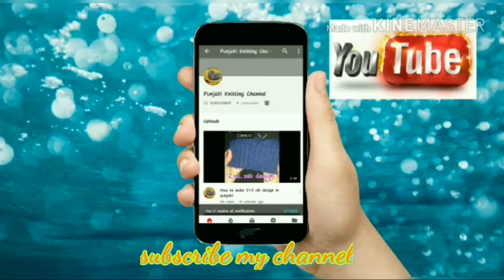Easy single colour pattern#33 for all